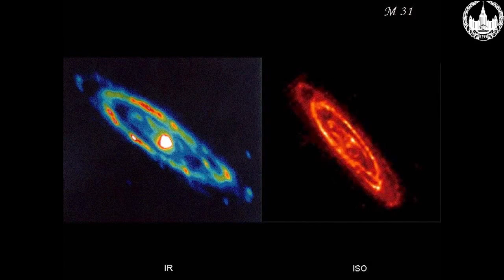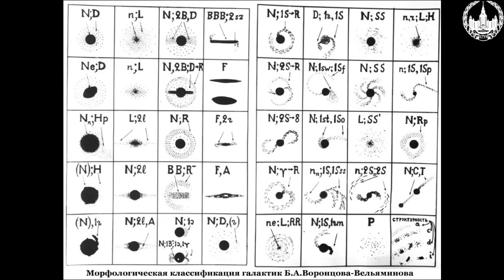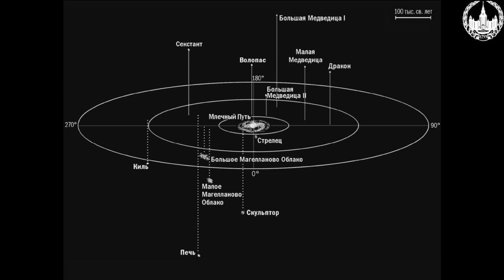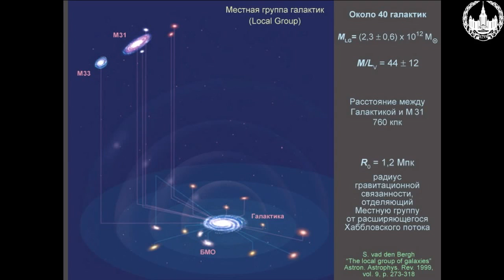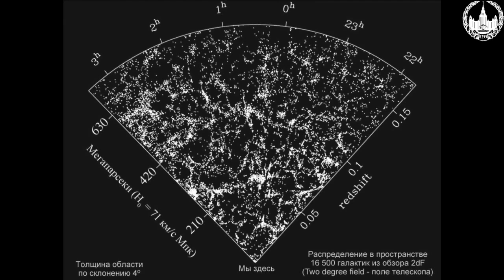Сурдин В.Г. Мир галактик. Космология. Часть 2